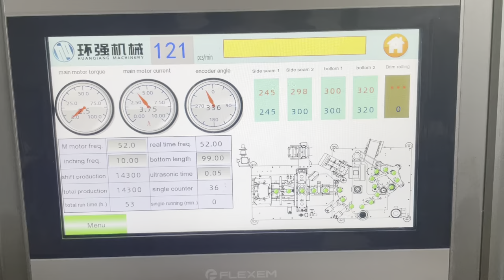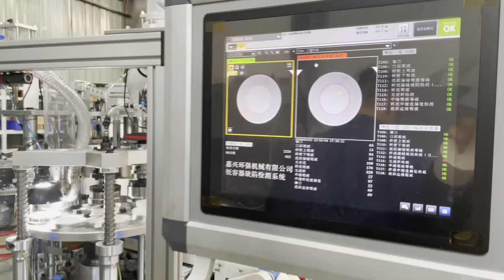High Speed Paper Cup Making Machine, 120-150pcs/min for Paper Cup Paper Bowl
CM-100 paper cup forming machine is designed to produce paper cups with stable production speed up to 150pcs/min. For details, please contact

Available paper：
170-350gsm, Single and double PE / PLA / Aluminum or water-based barrier coated paper board

Competitive Advantage:
*The mechanical transmission is mainly by gears and CAM, with fully auto gear oil lubrication system, which guarantees machine stability, efficiency and longer service life.
*Folding wings, knurling wheel and brim rolling stations are adjustable above main table, no adjustment needed inside the main frame so that the work is much easier and time saving.
*Heaters are using Leister, which is well-known brand made in Swiss, ultrasonic for side seam supplemental.
*All motors are independent controlled by frequency invertors, these can adapt wider range of paper character.